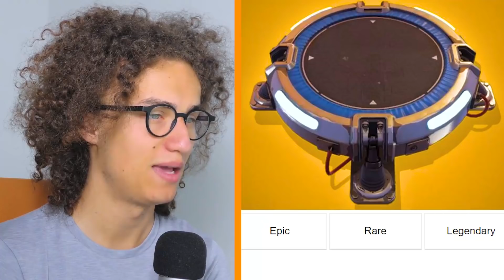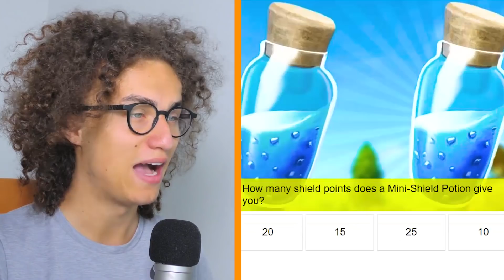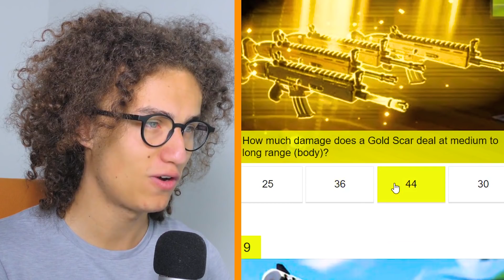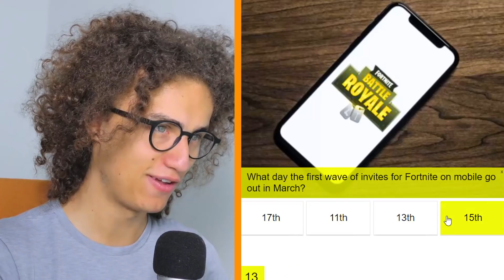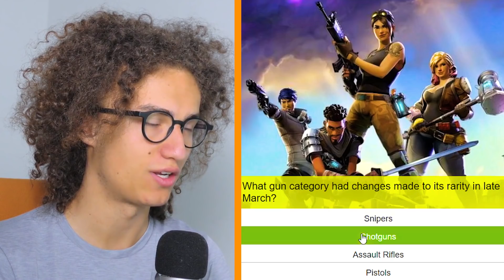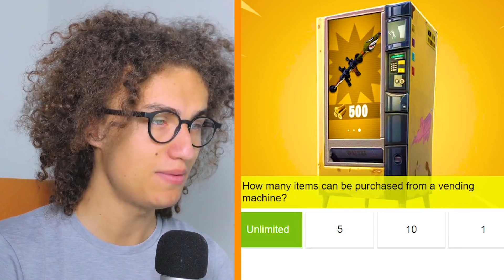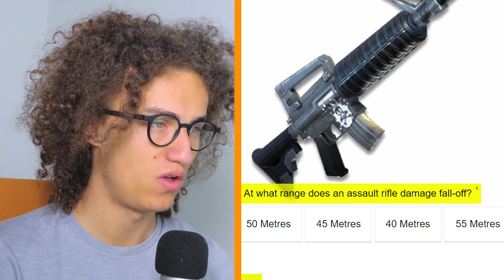5,000,000 IQ FORTNITE QUIZ!